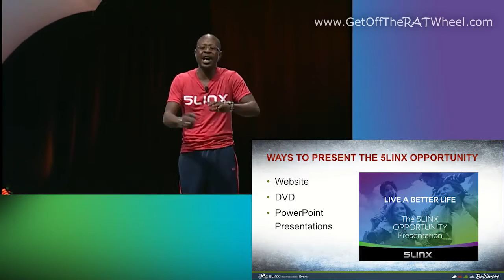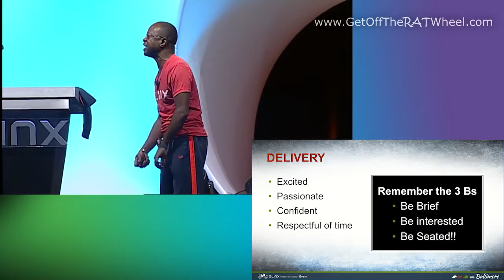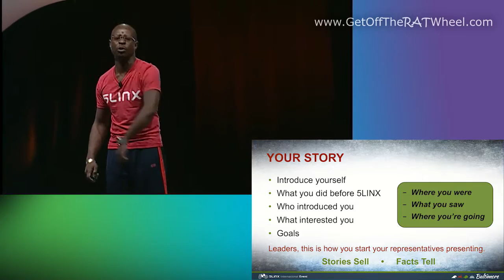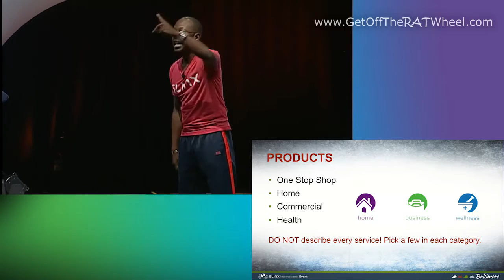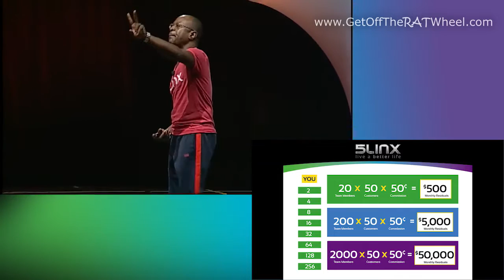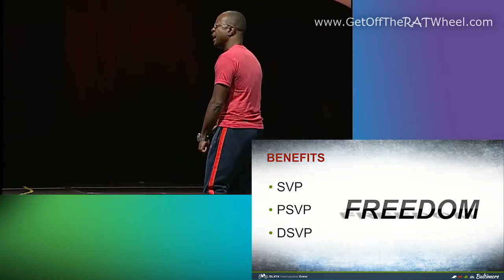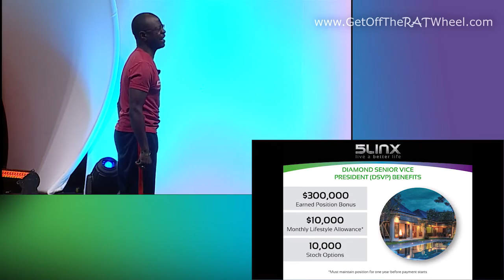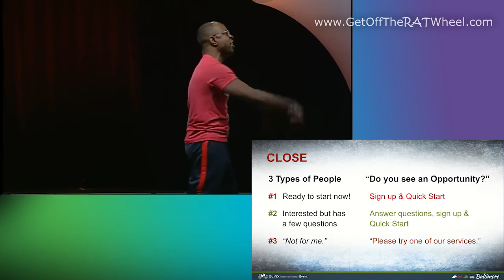Marshall Fortson "Art of Presenting" Training - 5LINX Baltimore 2015